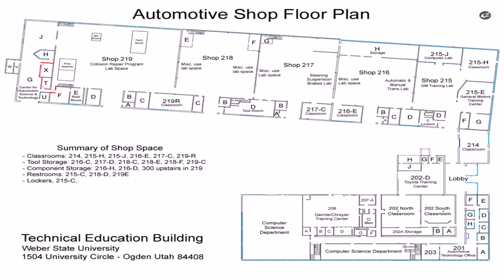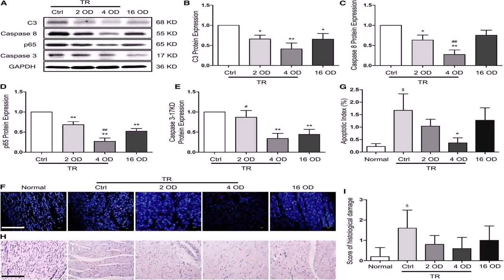Floor Plans For Shop